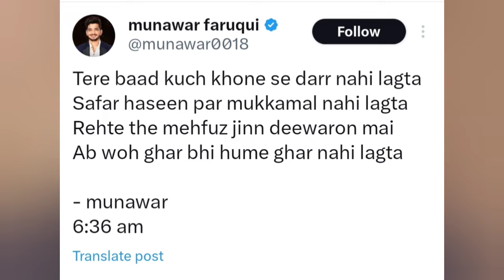NAZILA की याद में Munawar Faruqui ने क्या कहा क्या नज़िला के बिना मुनावर का हाल बेहाल?